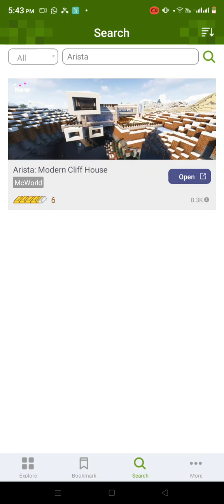New Property Faaris Give Me this mod Ne House